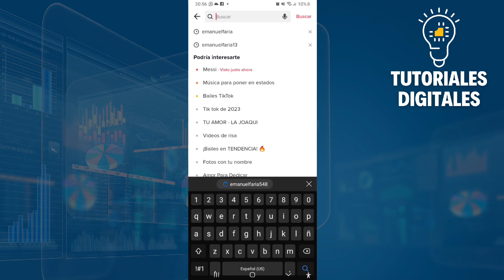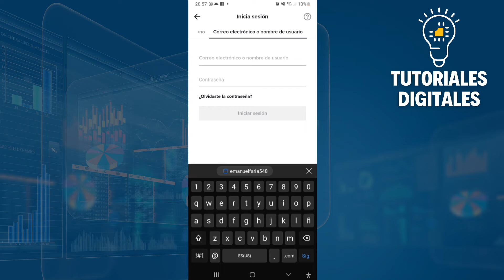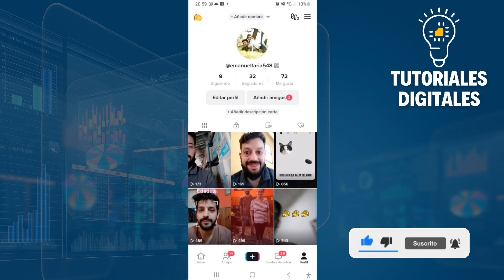Cómo Recuperar Mi Cuenta De Tiktok Sin Correo Y Sin Número